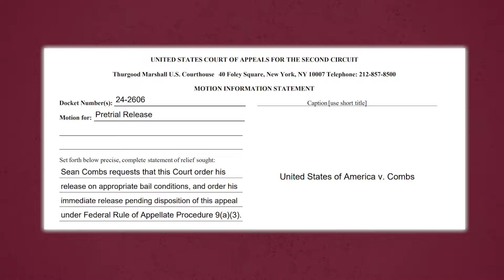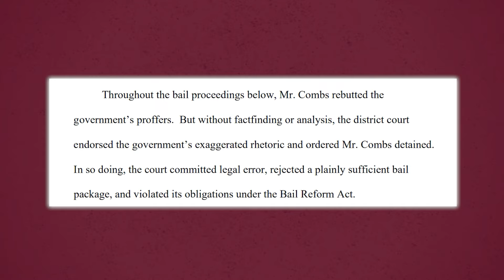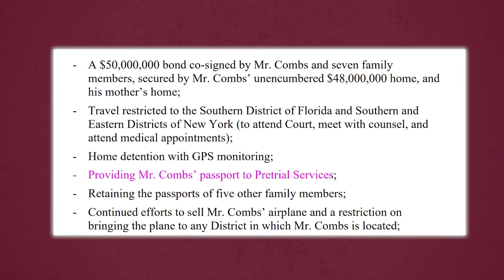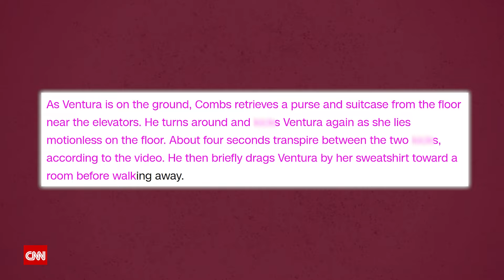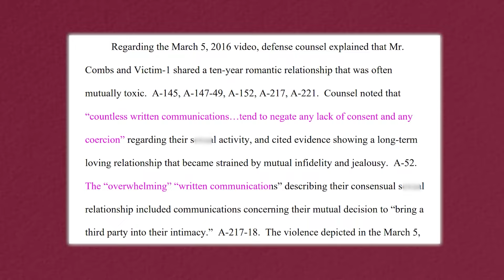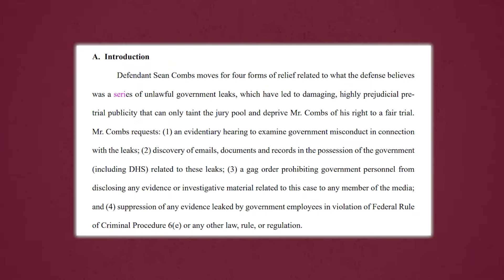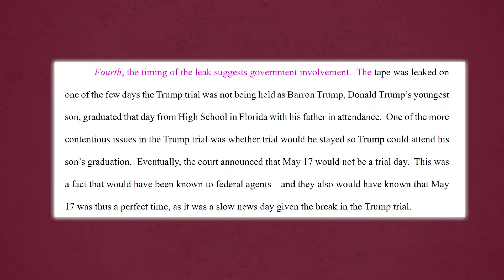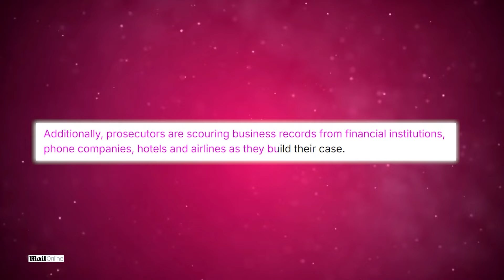Diddy's Lawyer Sends Cassie A Warning | Cassie LIED For Money?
Honestly, I personally couldn’t believe what I was reading but in Diddy’s new version of the story, Cassie is a money-seeking, jealous, and unfaithful person who betrayed his generosity, running off and starting a family with the personal trainer he'd paid for, then demanding $30 million from Diddy to stay quiet.